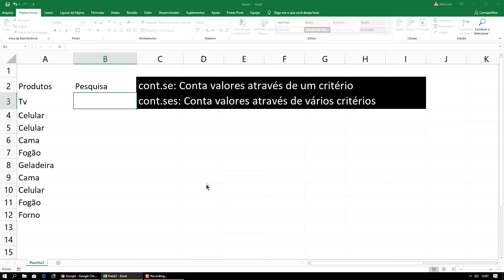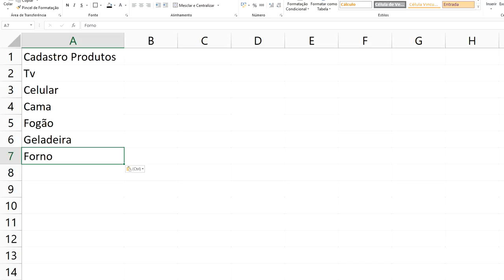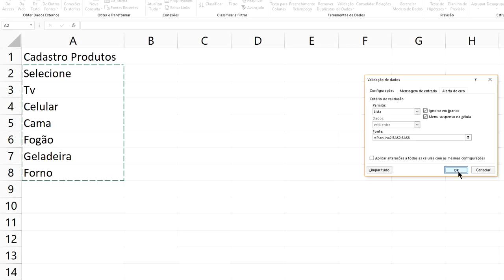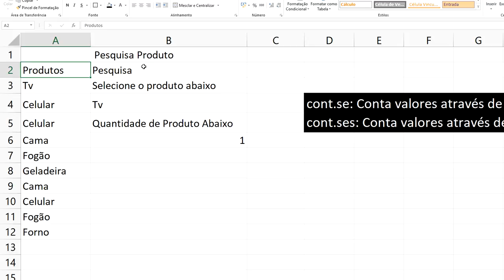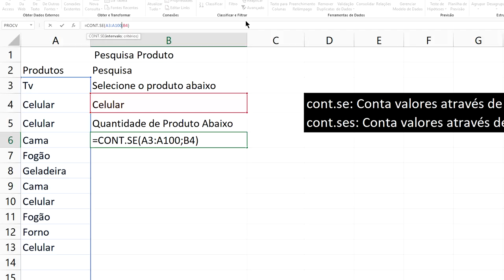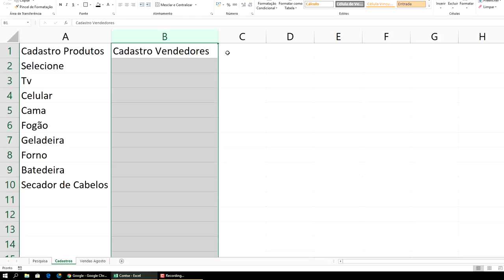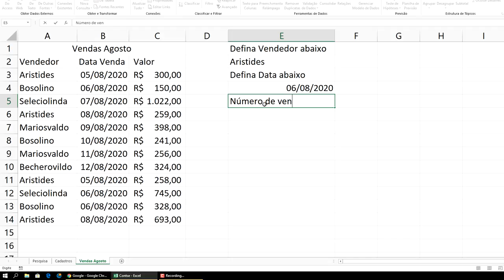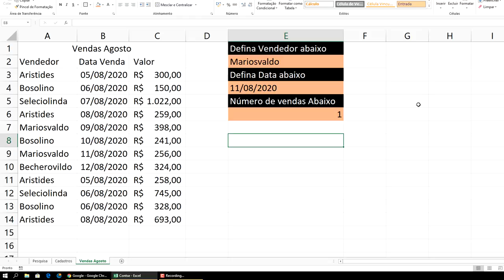Curso Excel Completo Iniciante ao Avançado Aula 10 ATUALIZADO 2021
Curso Excel Completo Iniciante ao Avançado 2021 ATUALIZADO. Curso Excel Completo Grátis 2021 ATUALIZADO. Curso Excel Passo a Passo 2021 ATUALIZADO.

Tags extras
Curso Excel Completo Iniciante ao Avançado Aula 10 2021 ATUALIZADO
excel avançado vba 2021 ATUALIZADO
excel para principiantes 2021 ATUALIZADO

▼ SIGA/CURTA ▼